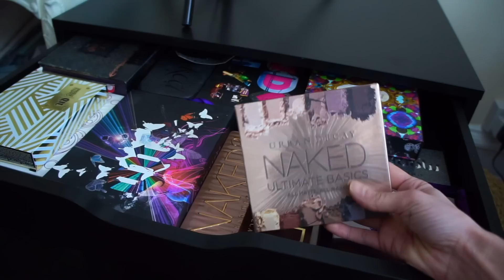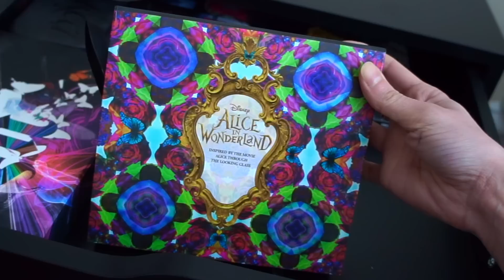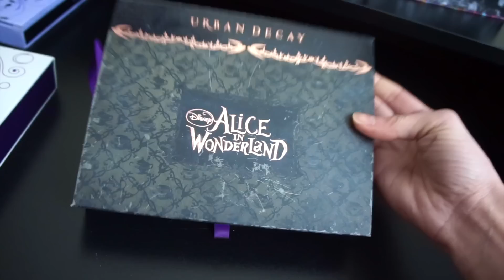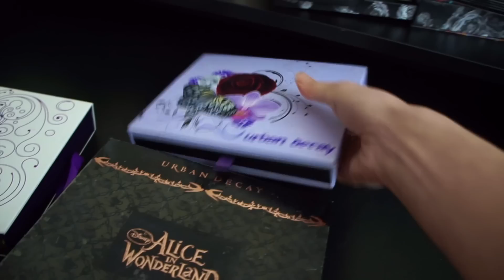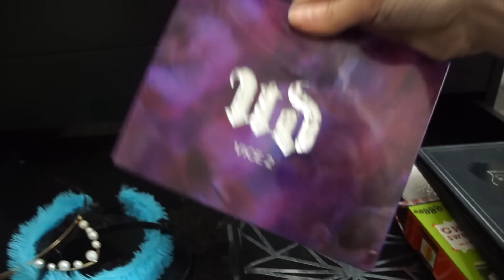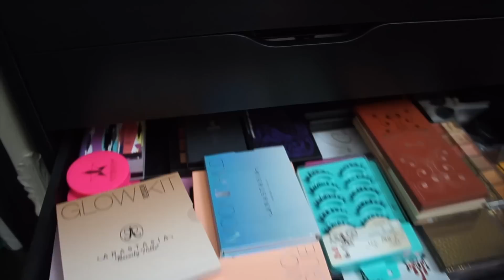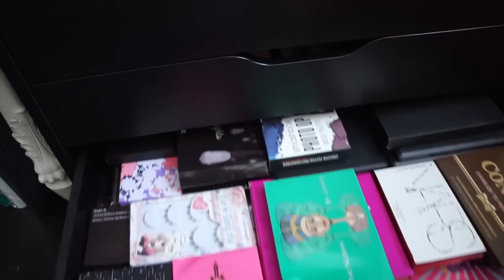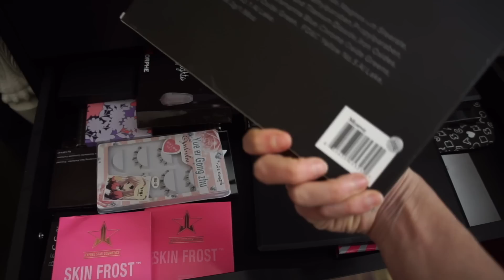W Szufladzie Makeupoholiczki - Cienie do Oczu / Palety / Pigmenty / Pojedyńcze | Mizia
Dziś kolejna już część z cyklu "W szufladzie makeupoholiczki" ...po Szminkach & Błyszczykach (cz.1) i Podkładach (cz.2) przyszedł czas na Palety Cieni;)

W skład mojej kolekcji wchodzą:
- cienie pojedyńcze
- palety cieni
- cienie w kremie
- pyłki
- brokaty
- pigmenty

Proszę o wyrozumiałość...mam hopla na punkcie cieni i podkładów dlatego ciągle kupuję nowe;) zdaję sobie sprawę z tego, że nie wszystkie zużyję i że zapewne połowy nawet nie potrzebuję...ale nikomu nie zaglądam do portfela i proszę o to samo;)

...każdy ma jakieś zboczenie oto moje...( + podkłady;) ale o tym w innym filmie (cz.2) ;P

zapraszam na część 3 - Cienie do Oczu!

ps. na ustach mam pomadkę Anastasia Beverly Hills z Ali odcień Vintage

Jeśli macie jakieś pytania lub chciałybyście podzielić się swoją opinią nie krępujcie się, piszcie w komentarzach pod filmem lub jeśli wolicie (bardziej anonimowo) na mojego maila